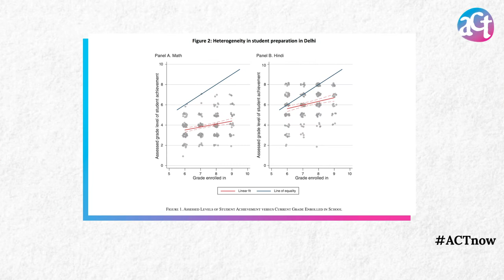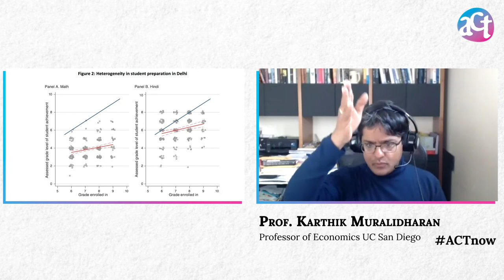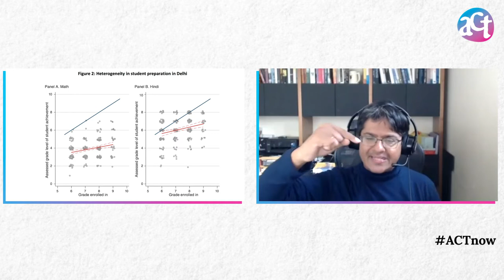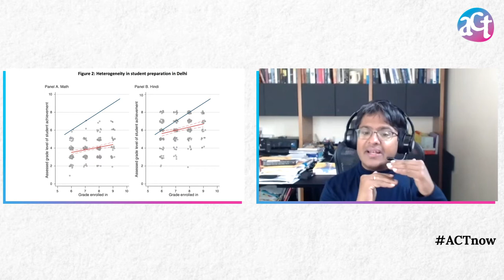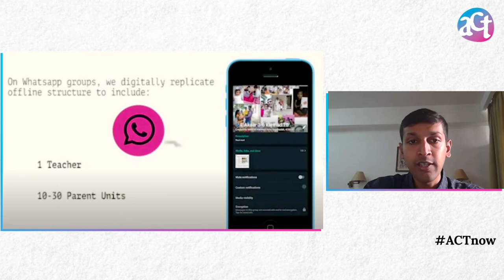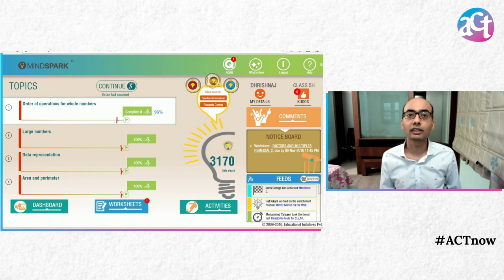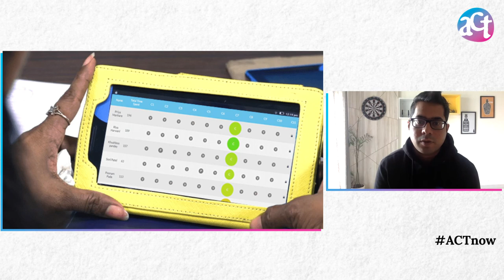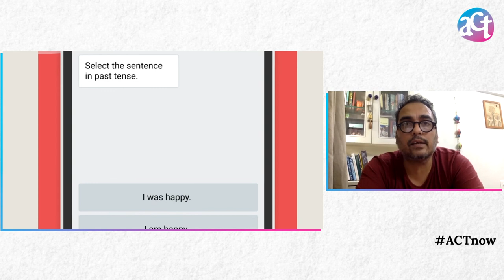ACT for Education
Ashish Dhawan, (Central Square Foundation & Ashoka University) and Mekin Maheshwari (Udhyam.org) talk about ACT's focus on two key areas - reducing learning poverty in India over the next ten years and skill development to ensure that India’s children are ready for the real world by building social-emotional and work-readiness skills.

Also, watch the video to hear from Prof. Karthik Muralidharan (UC San Diego) who does a 20-minute deep-dive on how we can solve the foundational learning crisis through edtech.

Join the movement, be a cofounder of social change: actgrants.in.